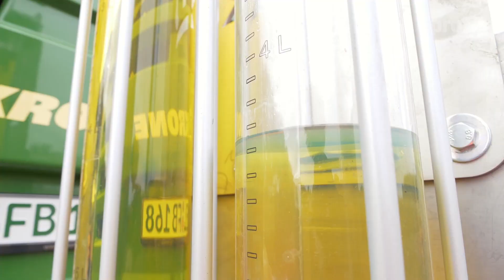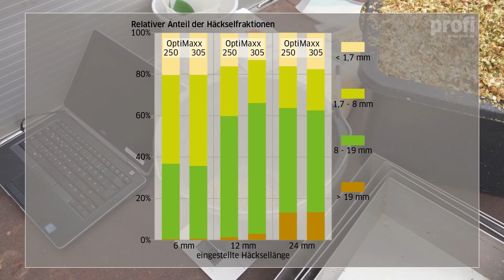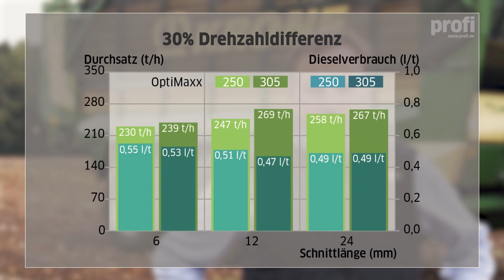Krone Cracker-Vergleich: Optimaxx 250 vs. 305 | profi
Die Cracker-Checker: Krone bietet für die Feldhäcksler BiG X Serie 680 bis 1180 zwei verschiedene Crackerbaureihen an. Sehen Sie, wie wir zum Cracker-Checker wurden.

Heute ist der 9. Oktober.
Wir sind hier in der Nähe von Spelle mit der Firma Krone auf einem Acker und wir versuchen heute die Unterschiede herauszuarbeiten zwischen verschiedenen Cracker-Varianten für den BiG X 780.
Denn neben der Schnittlänge ist die Kornaufbereitung zentrales Thema bei der Häckselarbeit.
Dazu haben wir eine etwa 15 Hektar große Fläche in Testbahnen aufgeteilt. Der Mais wurde beregnet und stand homogen auf dem Acker mit einem Ertrag von etwa 55 Tonnen pro Hektar. Daniel Büter erläutert weitere Versuchsdetails:
Mein Name ist Daniel Büter.
Ich bin bei Krone im Bereich Produktmarketing tätig und wir sind heute hier mit der Zeitschrift profi zusammen gekommen, um beim Feldhäcksler BiG X 780 den Dieselverbrauch und den Durchsatz zu messen bei unterschiedlichen Schnittlängen.

Den Dieselverbrauch haben wir mit diesen Messsäulen erfasst. Nach dem Auffüllen einer definierten Menge, haben wir unterschiedliche Häcksellängen gefahren und den Verbrauch für eine definierte Häckselzeit gemessen.
Die 1. Fragestellung die wir heute beantworten wollen ist: Wie verhält sich die Maschine im Dieselverbrauch und in der Durchsatzleistung bei unterschiedlichen Schnittlängen?
Hierzu werden wir 6, 12 und 24 mm fahren. Mit einer 36er Messertrommel und dem Krone VariLOC, dem Schnittlängengetriebe, womit wir ganz flexibel zwischen diesen 6 und 24 mm hin und her schalten können.
Das erste Zwischenfazit: Mit steigenden Schnittlängen steigt auch die Durchsatzleistung des Häckslers an.
 Nachdem die Proben gezogen worden sind, werden wir die Proben einer Schüttelprobe unterziehen…
..die Fragmente entsprechend untersuchen.
Diese Schüttelproben dienen der Überprüfung der Häckselqualität.
Bei diesen unterschiedlichen Schnittlängen werden wir auch schauen, welchen Einfluss es hat, einen großen OptiMaxx 305 mit 305 mm Walzendurchmesser einzusetzen, oder einen Standard  mit 250 mm Walzendurchmesser. Den 250er OptiMaxx.
Beide Crackervarianten haben wir mit einem Walzenabstand von 1mm eingesetzt. Der Wechsel dauerte ca. 30 Minuten.

Zudem werden wir in einem Labor die Proben hinsichtlich der CSPS-Werte analysieren und danach Zusammenhänge bzw. Auswirkungen herausarbeiten zwischen den verschiedenen Schnittlängen und der Kornaufbereitung.
Alle Zusammenhänge und die genauen Ergebnisse unseres Versuchs lest ihr in der aktuellen profi Ausgabe 04/2020.

Credits:
Redaktion: Tobias Bensing
Kamera: Michel Velderman
Produktion: Roman Hünefeld
Sprecher: Christoph Wittelsbürger